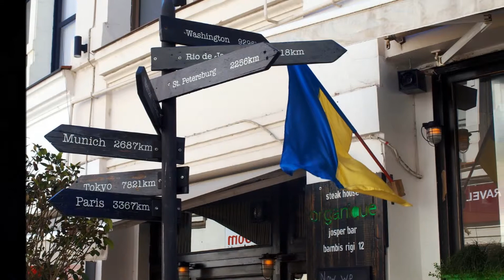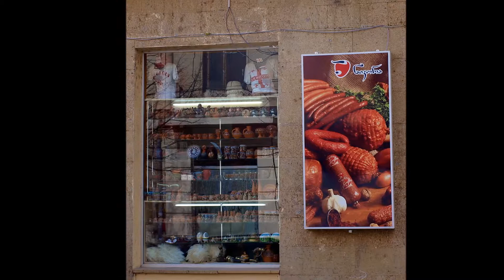Georgia. Tbilisi. Gio.